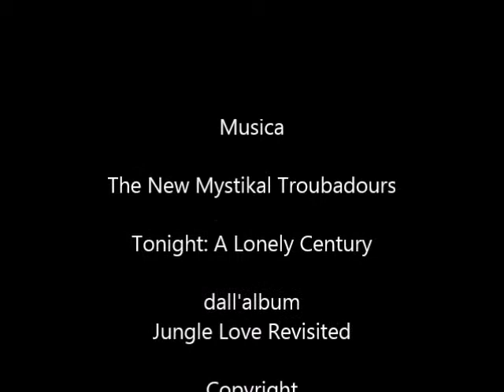Accumulazioni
Ricerca di e-Painting di Sergio Fumich (2005).